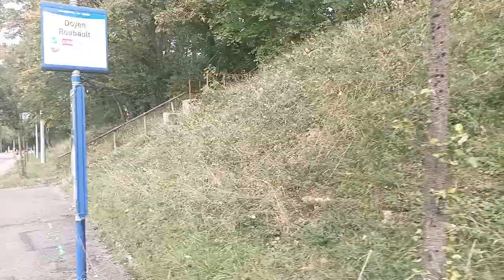Promenade 007 Parc de Brabois en Octobre 2023 avec Naionet - Part 10 [LSDN]